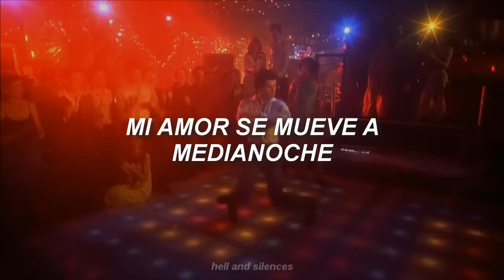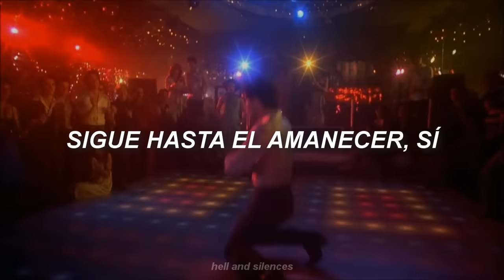Bee Gees - You Should Be Dancing (Traducida al Español)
Cada jueves trataré de estar subiendo canciones de los 70's, 80's y 90's ✨ Quise iniciar con esta canción porque es parte la banda sonora de la película "Saturday Night Fever", la cual no sólo fue un éxito en taquilla, sino que también impulsó el movimiento Disco por todo el mundo convirtiéndose en un fenómeno sociocultural. ¡Espero que les guste mucho! ♡

// Bee Gees - You Should Be Dancing (Lyrics) //
My baby moves at midnight
Goes right on till the dawn
My woman takes me higher
My woman keeps me warm

What you doin' on your back aah
You should be dancing, yeah
Dancing, yeah

She's juicy and she's trouble
She gets it to me good
My woman gives me power
Goes right down to my blood

Dancing, yeah

Dancing, yeah